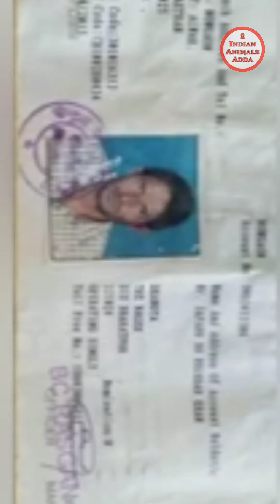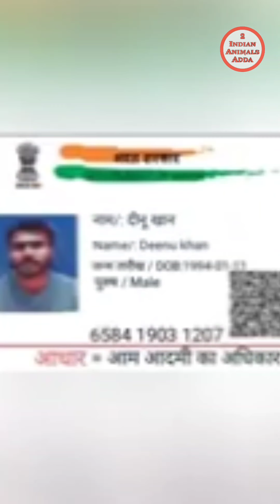Totapari Goat | Aise Choro Se Rahe सावधान | Totapuri bakriyo ka kala sach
Totapari Goat | Aise Choro Se Rahe सावधान | Totapuri bakriyo ka kala sach - ‎@2indian animals adda